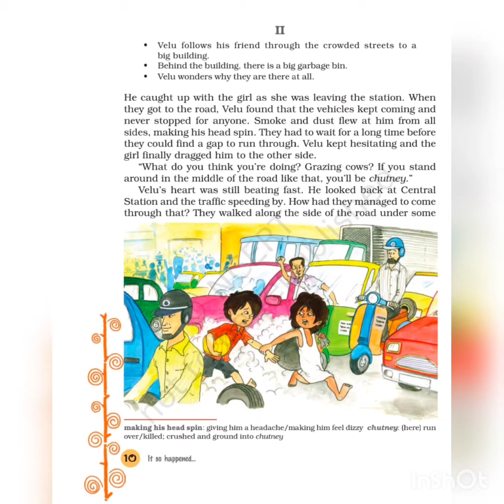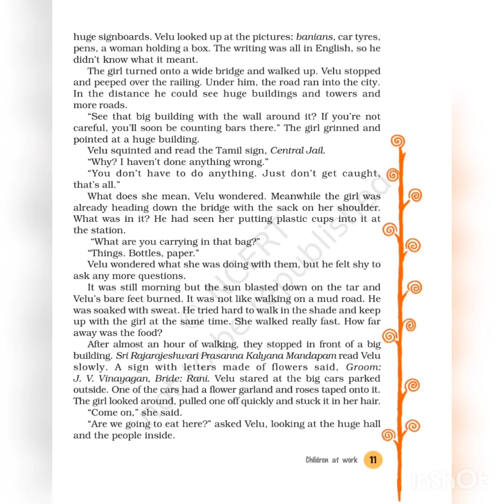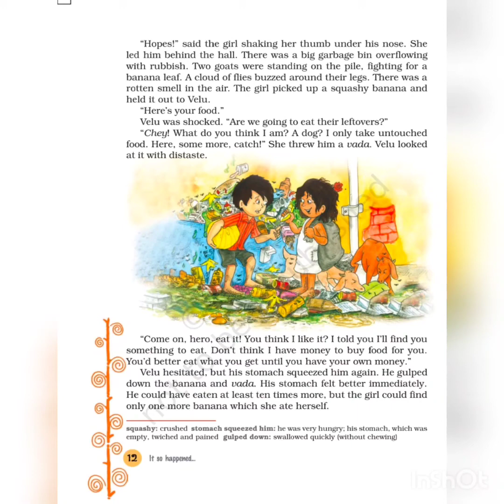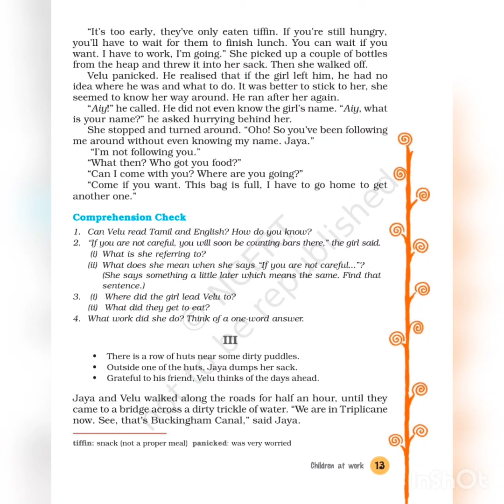It So Happened Ch 2 part II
Class 8 CBSE NCERT Book
In this video part II of chapter 2 Children at Work has been explained in hindi with difficult words.